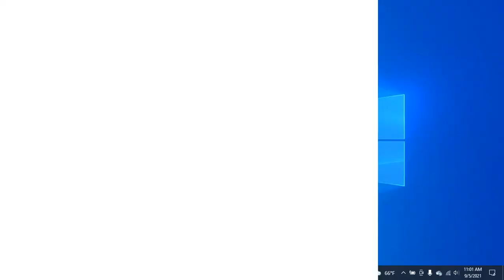Minecraft Story Mode - Ep. 6 (A Portal to Mystery)